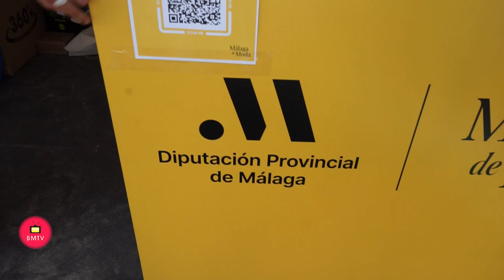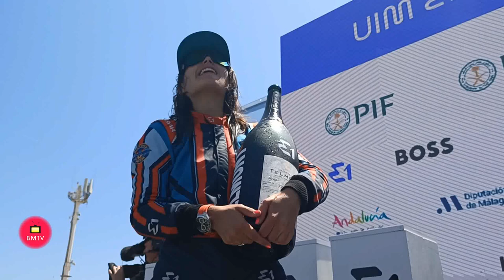Final de la E1, Fórmula 1 eléctrica del Mar y entrega de premios celebrada en Puerto Banus 02 de Jun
MÁS DE 8.000 PERSONAS ASISTEN A LA COMPETICIÓN INTERNACIONAL
2 de junio de 20242 de junio de 2024
    Arte y Cultura Deportes Noticias y Politica Sociedad Turismo Video

TEAM MIAMI, DE MARC ANTHONY, GANADOR DE LA E1 CELEBRADA EN CÍVITAS PUERTO BANUS

El Team Miami, propiedad del cantante Marc Anthony, ha resultado ganador de la competición E1 celebrada este fin de semana en Cívitas Puerto Banús, a la que ha asistido el cantante.

Los pilotos Anna Glennon y Erik Stark consiguen así su primera victoria de la temporada, situándose en lo más alto del Campeonato Mundial, todo un “orgullo” para el artista neoyorkino, que ofreció un concierto el pasado viernes en la ciudad costasoleña, con motivo de la celebración de esta prueba.

Por su parte, el equipo del actor Will Smith Weestbrook Racing, pilotado por el español Lucas Ordóñez junto a Sara Price ha quedado en segunda posición.

Finalmente el tercer puesto, ha sido para el equipo Brazil, conformado por los pilotos Catie Munnings y Timmy Hansen.

La final, celebrada este domingo, ha puesto el broche de oro a un fin de semana en el que más de 8.000 personas han acudido a las instalaciones de Cívitas Puerto Banus para disfrutar de esta prueba náutica con lanchas de competición eléctricas y sostenibles.

A la entrega de premios han asistido la alcaldesa de Marbella, Ángeles Muñoz; el diputado de deportes de la Diputación Provincial, Juan José Rosas, la directora general de eventos e instalaciones deportivas de la Consejería de Turismo, Cultura y Deporte de la Junta de Andalucía, Isabel Sánchez, y la presidenta de Cívitas Puerto Banús, María Esther Huguet.

IMPACTO ECONÓMICO

La competición, que se celebra por primera vez en España, ha generado un impacto económico superior a los 25 millones de euros en la capital de la Costa del Sol.

Sobre el E1 Series E1, la fórmula 1 Off Shore Eléctrica, es un nuevo deporte global con el único motor eléctrico autorizado por la Unión Internacional de Motonáutica. Ideado por Alejandro Agag y Rodi Basso (Ingeniero italiano que ha colaborado con la NASA, Ferrari y Red Bull Racing), E1 Series se está celebrando a lo largo de 2024 en enclaves internacionales del nivel de Mónaco, Hong Kong, Jeddah, Ginebra, Venecia… y el 1 y 2 de junio en Puerto Banús.

Ha sido posible traer este evento internacional a Puerto Banús gracias al apoyo decidido de las Administraciones que nos acompañan: Consejería de Turismo, Cultura y Deporte de la Junta de Andalucía, Ayuntamiento de Marbella y Diputación de Málaga

Todos los equipos están compuestos por un hombre y una mujer que han de competir exactamente el mismo tiempo en las carreras. Las pilotos son profesionales del Dakar, Trial, W Series o Fórmula Ford. España está representada por Laia Sanz y Cris Lazarraga, ambas referentes internacionales del motor.

Puerto Banús acoge el evento sostenible con mayor proyección internacional del 2024: Audiencia estimada acumulada superior a 1.000 millones en RRSS en 4 plataformas.